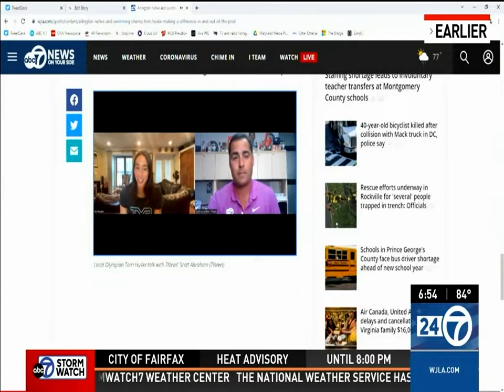ABC7 WJLA Scoot Abramson 6 pm News 7 21 22 TV Story